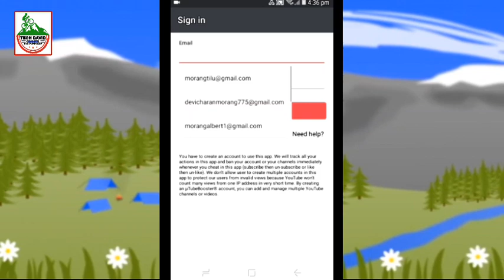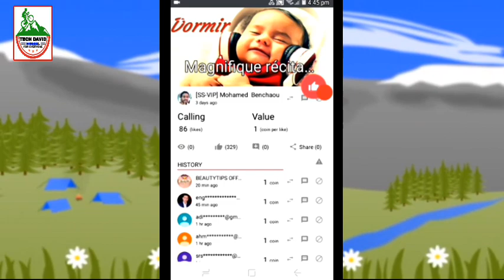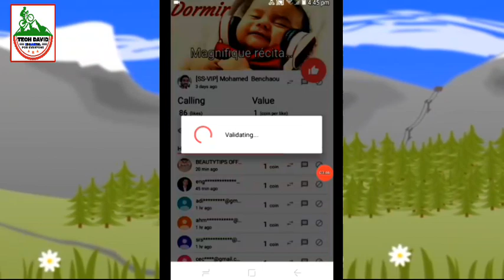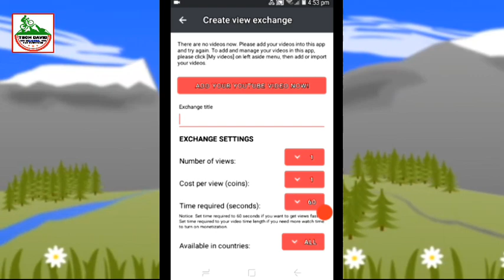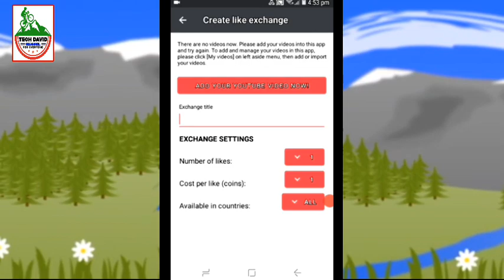Get unlimited YouTube Subscribers free | Subscribers and views kaise badhaye | 1000 subs daily free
Follow the channel's social media🌎🌎🌎🌎🌎

2) how to get more views on YouTube in 1 day

1) International space station

2) Hubble telescope

3) Jupiter full documentary

4) Rocket lunching and deployment process